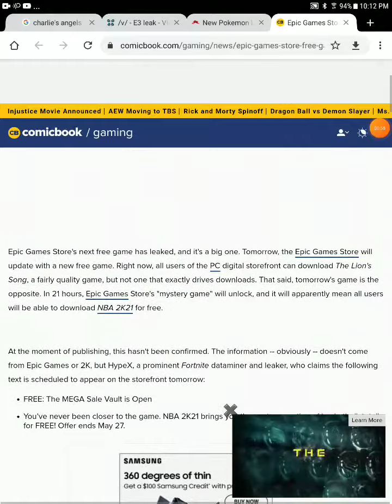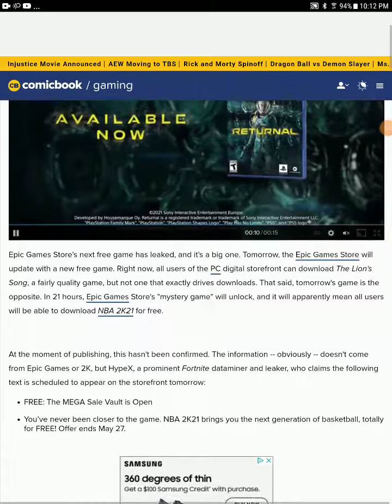epic games store game leaked by dataminer nba2k21